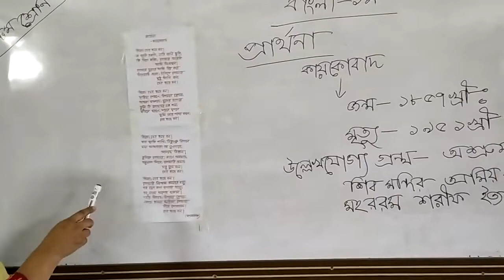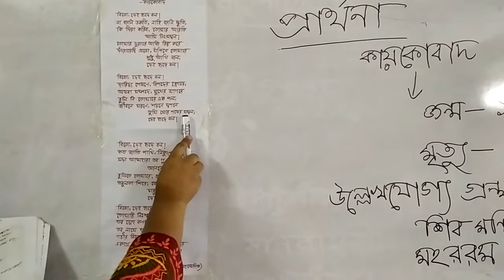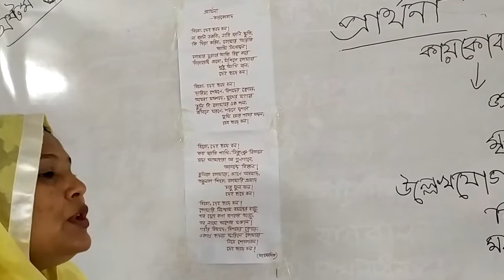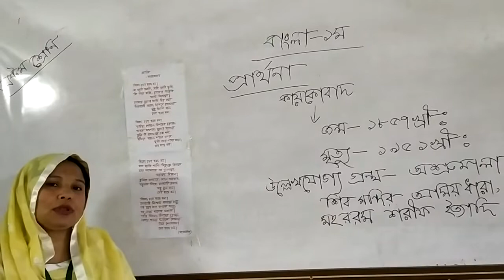শ্রেণিঃঅষ্টম, বাংলা ১ম,পর্ব-২